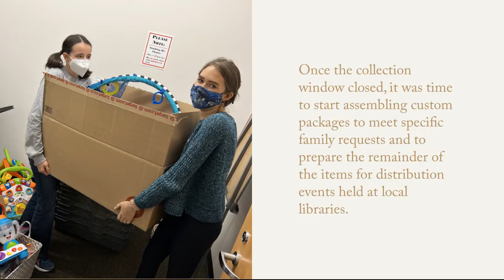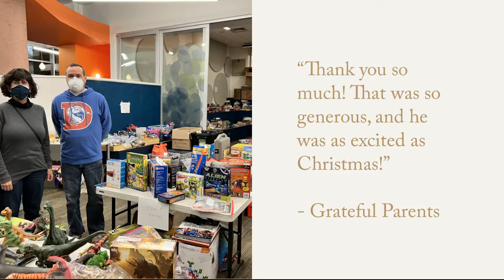Marshall Fire Toy Drive Highlights | Feb 2022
Days after the Marshall Fire, CU Science Discovery leapt into action, coordinating a toy drive to support the many children who lost everything in the fire. Within just a few days, the Boulder County community (and beyond) rallied and contributed an amazing assortment of baby and toddler toys, puzzles and board games, LEGOs, stuffies, dolls, doll houses, bikes and everything in between to distribute to those who needed to play now more than ever. We’re grateful for the opportunity to bring smiles to kids and families who were impacted by the fire.

Song: Kind & Generous
Artist: Natalie Merchant
Album: Women & Songs
Writers: Natalie Merchant
Licensed to YouTube by: WMG (on behalf of Rhino); Sony ATV Publishing, LatinAutor, ASCAP, and 9 Music Rights Societies